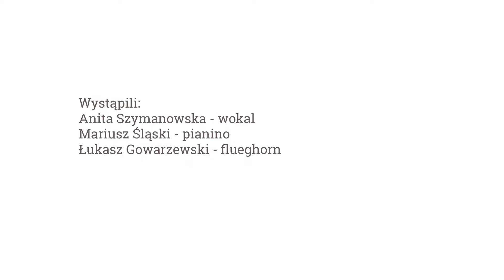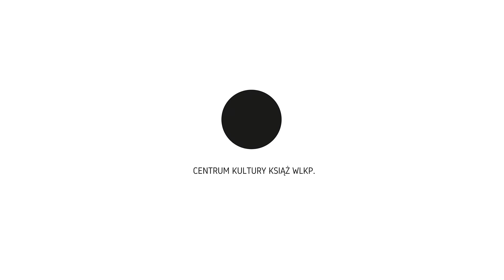"Wyśpiewac wolność" - koncert 11.11.2020r. Centrum Kultury Ksiaż Wlkp.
"Wyśpiewać wolność" - niepodległościowy koncert online!
"Wyśpiewać wolność" - to specjalnie przygotowany dla Was koncert online z okazji 102. lat odzyskania niepodległości. Występują:
• Anita Szymanowska – wokal
• Mariusz Śląski - pianino
• Łukasz Gowarzewski – flugelhorn.